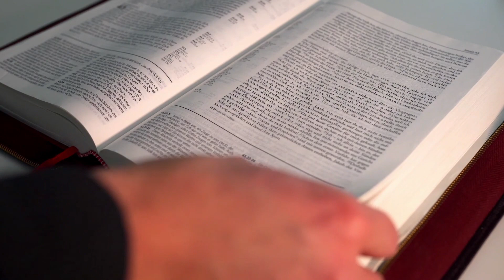Invitation to Simply Christianity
Ann Street Presbyterian Church